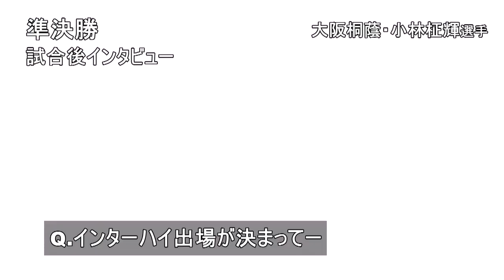【高校サッカー】ハイライト | 興國高校 vs 大阪桐蔭高校 | 大阪高校サッカー選手権大会 準決勝第2試合【あすリートチャンネル】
2021年6月12日
 大阪高校サッカー選手権大会 準決勝第2試合
興國高校 0-1 大阪桐蔭高校
31分　大阪桐蔭　高垣佑椰　0-1
大阪桐蔭　DF 3 小林柾輝 インタビュー

(C)ytv